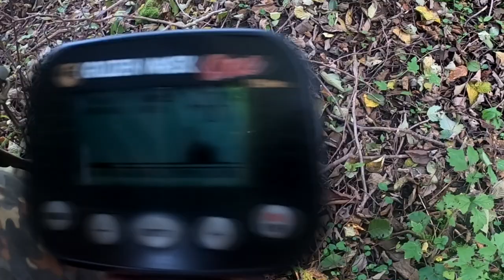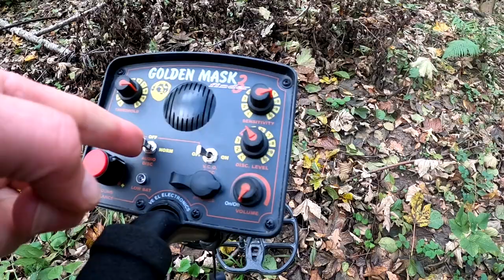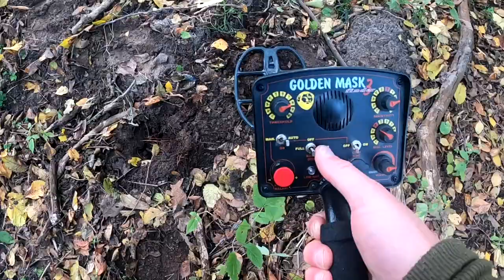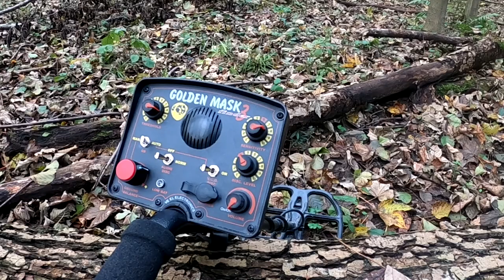Wykopki z Golden Mask 3 v. GM One 15. Który lepszy i głębszy?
Sklep stacjonarny : 14-240 Susz, ul.Pastowska 28